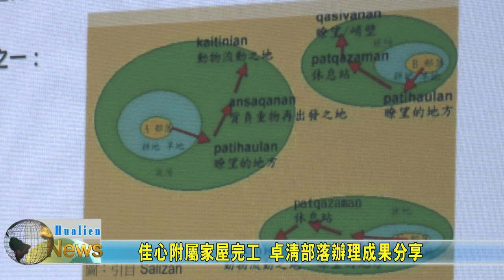20201201 07 佳心附屬家屋完工 卓清部落辦理成果分享